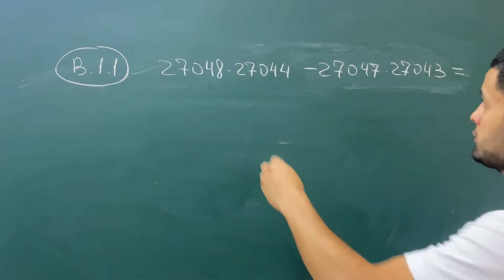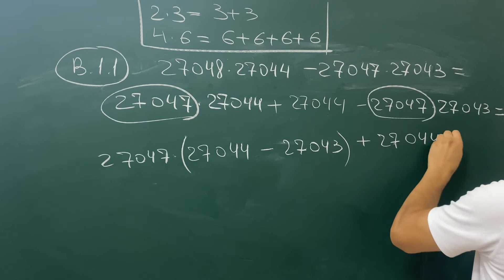Algoritm_toplam Hisoblashga_oid_misollar_B(1.1)